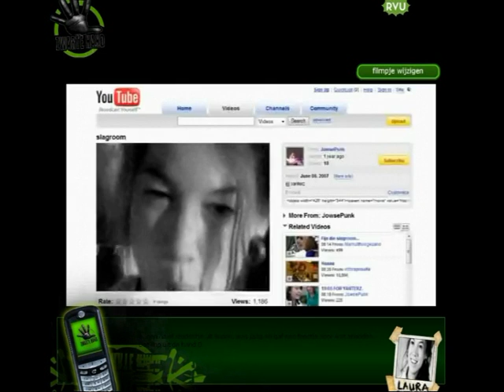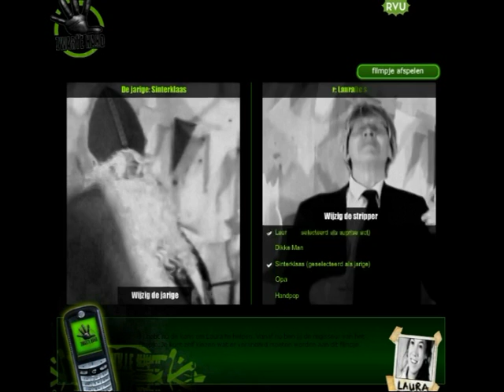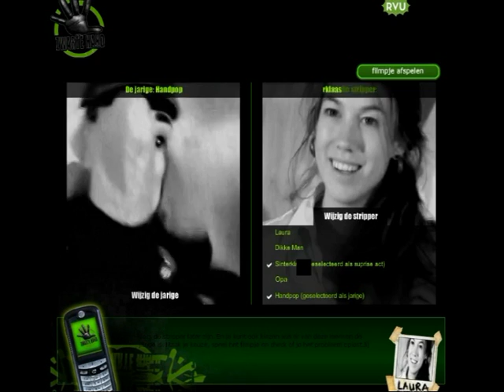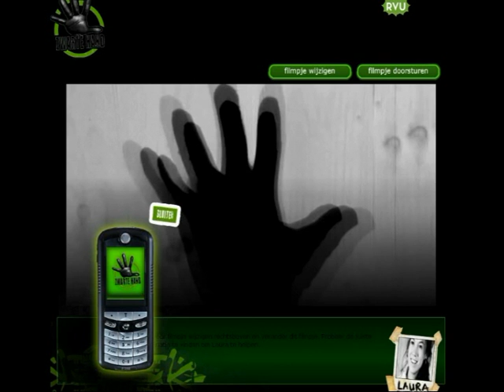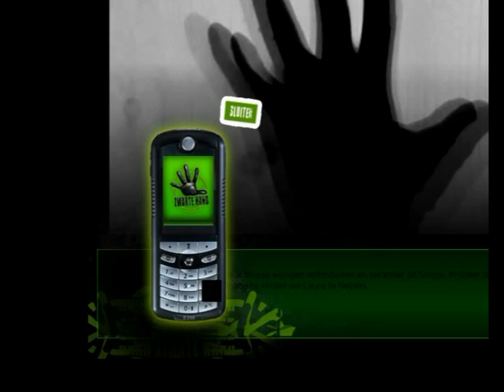De zwarte hand, een video met meerdere keuzes. succes met kijken.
Je ziet mij als de foute stripper, iemand van de vrienden heeft het op you tube gezet en moeder is natuurlijk het meest geschrokken. Nu kan je straks helpen het filmpje beter te maken en zo moeder meer blij te maken. Dus je hulp is hart nodig je kan kiezen van sinterklaas tot aan opa en ga zo maar door. Kijk en uiteindelijk zal je de goede combi kiezen en dat is iedereen blij. De zwart hand was even te zien op tv op Ned 3